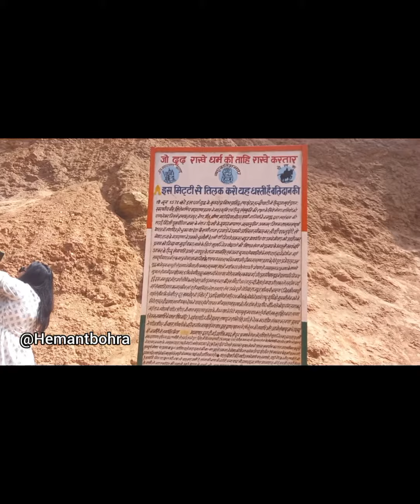हल्दीघाटी का वह स्थान जहां महाराणाप्रताप और अकबर की सेना का युध्द लड़ा गया | haldighati rajasthan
हल्दीघाटी का दर्रा इतिहास में महाराणा प्रताप और अकबर की सेना के बीच हुए 18 जून 1576 हल्दीघाटी युद्ध के लिए प्रसिद्ध है। यह राजस्थान में एकलिंगजी से 18 किलोमीटर की दूरी पर है। यह अरावली पर्वत शृंखला में खमनोर एवं बलीचा गांव के मध्य एक ऐतिहासिक तंग प्राकृतिक दर्रा (pass) है। युद्ध यहाँ से आरम्भ होकर खमनोर स्थित रक्ततलाई के खुले मैदान में लड़ा गया व खून का तालाब सा भर गया था। यह राजसमन्द और पाली जिलों को जोड़ता है। यह उदयपुर से 44 किमी की दूरी पर है। इसका नाम 'हल्दीघाटी' इसलिये पड़ा क्योंकि यहाँ की मिट्टी हल्दी जैसी पीली है। [1] को देशभक्तों की अमर तीर्थ स्थली भी कहते हैं। अधिकांश पर्यटक सही जानकारी के अभाव में बाई पास सड़क को ही दर्रा समझने की भूल कर बैठते है और रक्ततलाई में शहीद स्मारकों पर शीश नवाये बिना लौट जाते है। राष्ट्रीय स्मारक के नजदीक बने चेतक नाले सहित मूल दर्रे व रक्ततलाई के भ्रमण बिना हल्दीघाटी की यात्रा अधूरी मानी जाती है। वर्तमान में सभी स्थल निःशुल्क दर्शनीय है।

सौजन्य: wikipedia